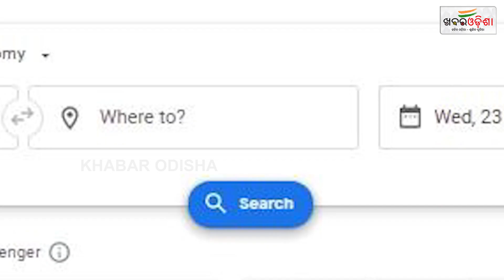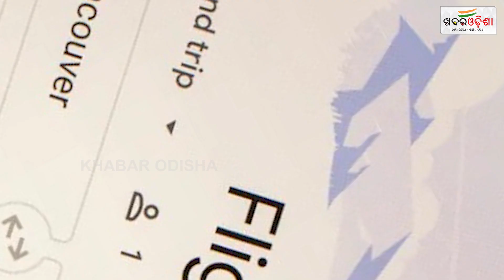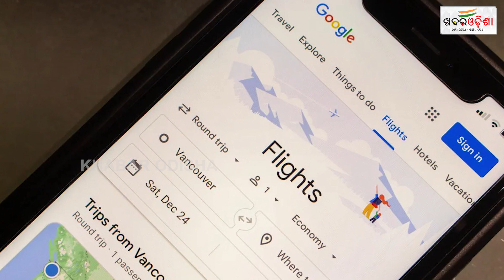ଗୁଗୁଲ କହିବ ଶସ୍ତା ବିମାନ ଟିକେଟ | Google Flights | Cheapest Flights | Khabar Odisha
ଗୁଗୁଲ କହିବ ଶସ୍ତା ବିମାନ ଟିକେଟ | Google Flights | Cheapest Flights